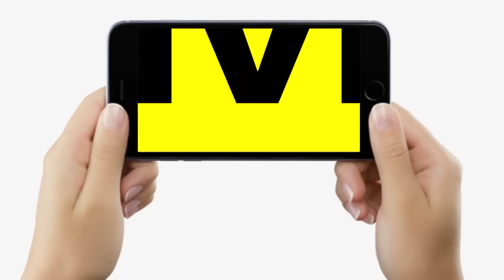Bihar में जब SP साहेब ने बीच रोड Daroga पर तान दी पि/स्टल, फिर तो दारोगा ने भी भिड़ा दिया तुरंत ही..